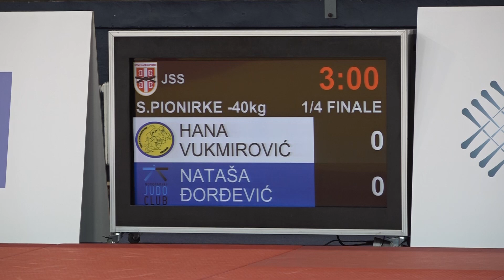Hana Vukmirović MAK Nataša Đorđević NJK 1:0 -40kg